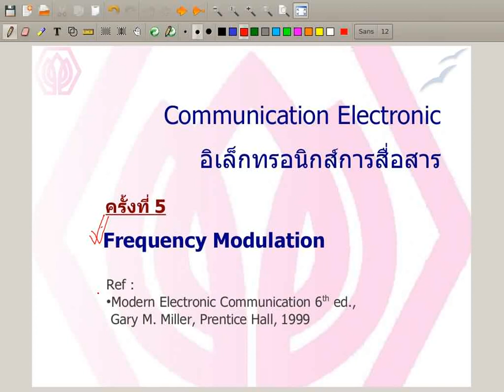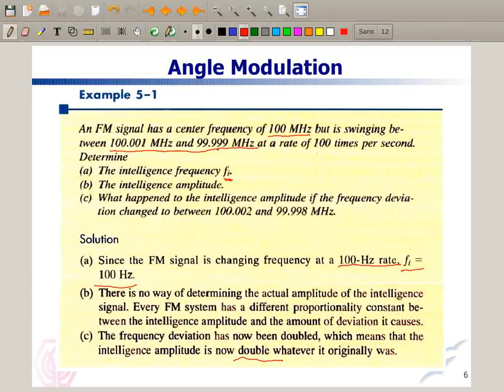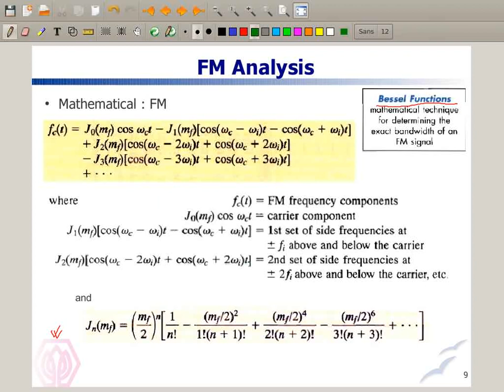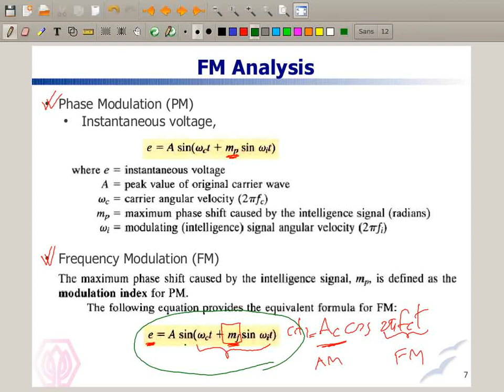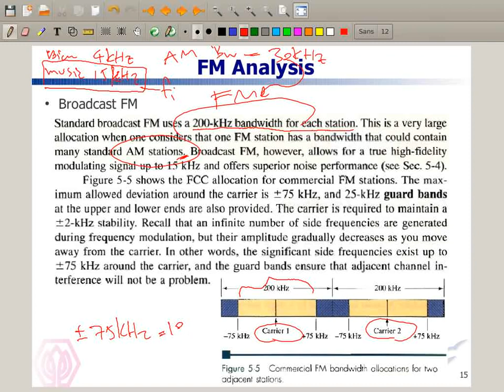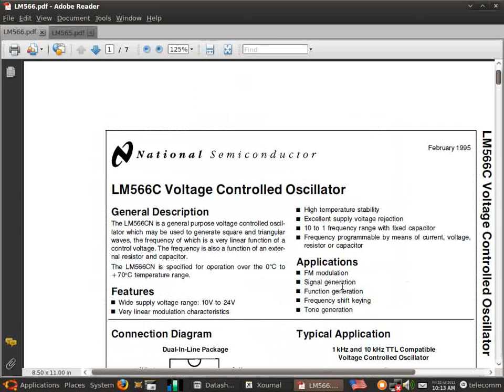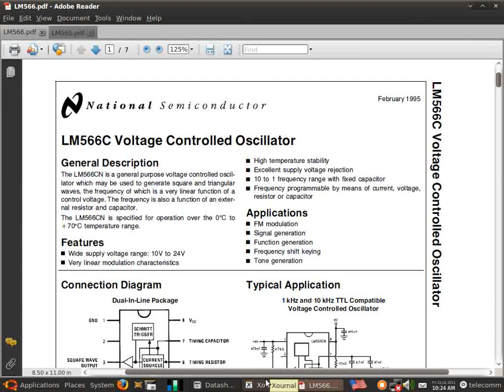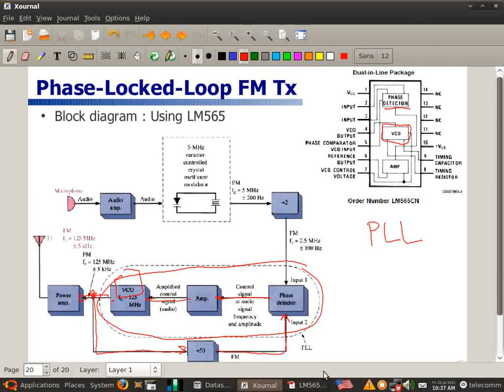20110722_EEG411_FM01.ogg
Electronic Communication course @Sripatum University, Bangkok, Thailand. Y2011